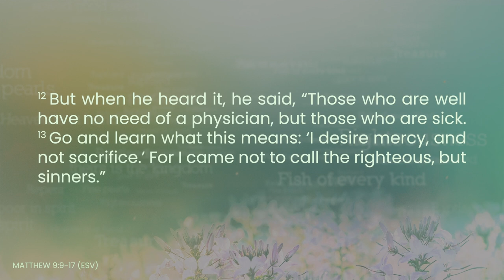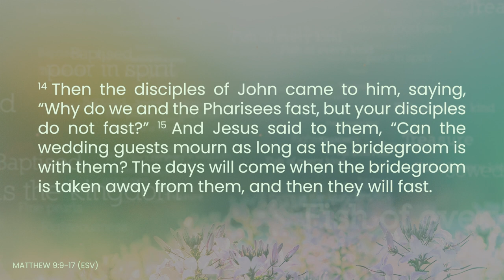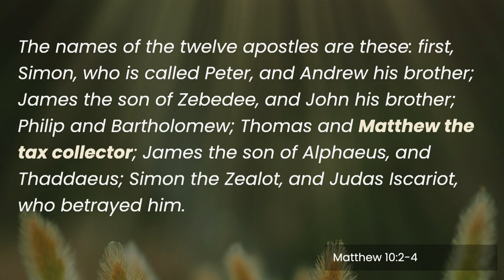Kingdom of Heaven Pt 21 - The Joy of Discipleship | Richard Van Lieshout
After 20 episodes of the series, we finally get introduced to the author of the book, Matthew.

Plan a visit to Rosebank Union Church in Sandton, Johannesburg